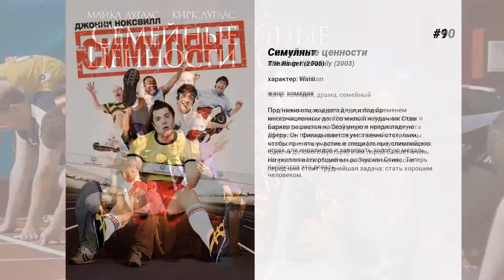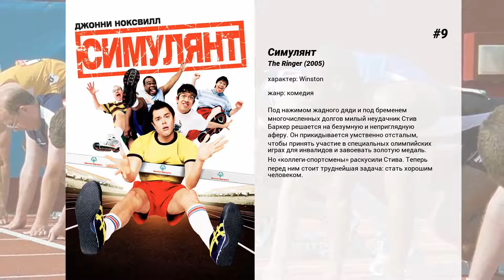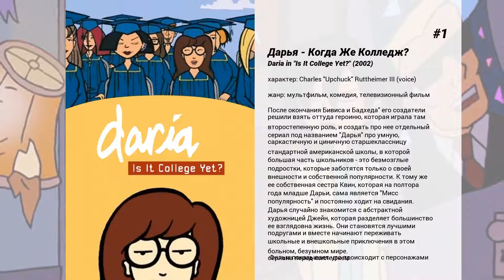Лучшие фильмы Geoffrey Arend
13. Блондинка в шоколаде
Группа девушек в престижном университете Майами готовятся к важнейшему событию. Впереди конкурс журнала FHM на самое крутое девчачье студенческое общество. Приз — обложка журнала и вечеринка.  У барышень есть все шансы — безоговорочный лидер общества Виктория собрала компанию себе под стать: все красивые, стильные и из самых состоятельных семей. Но пока остальные мечтают об обложке, Виктория придумывает хитроумный план, как извлечь из всего этого пользу лично для себя.

12. Американский выскочка
Циничный антиамериканский голливудский режиссер Майкл Мэлоун отчаянно борется за упразднение священного для Америки дня 4-го июля. Но в самый канун праздника Майклу являются три призрака.  Сможет ли печально известный режиссер пережить ночь, полную бесшабашных приключений? А самое главное: удастся ли трем призракам 'Дня Независимости' показать Мэлоуну, в чем истинная суть Америки?

11. Парень из пузыря
Хотя Джимми Ливинсгстон прожил всю жизнь внутри защитного пластикового скафандра под неусыпным присмотром своей сверхбдительной мамочки (Свузи Кёрц), он никогда не думал, что упустил в жизни что-то важное, пока его прекрасная соседка (Марли Шелтон), в которую он влюблен, не сбежала, чтобы выйти замуж. До свадьбы остается всего несколько дней, и Джимми не остается ничего другого, кроме как сделать мобильный скафандр, чтобы проехать в нем через всю страну и признаться в любви!

10. Семейные ценности
Проблема отцов и детей — проблема интернациональная. Отличаются лишь взгляды и варианты решения. Свой рецепт предлагает чета Дугласов.  Фильм повествует о семействе, члены которого — очень разные люди (от преуспевающего юриста до юного бунтаря) и им порой бывает очень непросто найти общий язык. Тем не менее, они пытаются это делать.

9. Симулянт
Под нажимом жадного дяди и под бременем многочисленных долгов милый неудачник Стив Баркер решается на безумную и неприглядную аферу. Он прикидывается умственно отсталым, чтобы принять участие в специальных олимпийских играх для инвалидов и завоевать золотую медаль. Но 'коллеги-спортсмены' раскусили Стива. Теперь перед ним стоит труднейшая задача: стать хорошим человеком.

8. Дьявол
Несколько людей, оказавшихся в застрявшем лифте, со временем понимают, что среди них присутствует сам дьявол.

7. Важная дата
Две сестры стремятся выйти замуж любой ценой, как можно быстрее и как можно удачнее.

6. Angry Birds в кино
Фильм расскажет о том, как началось знаменитое противостояние птичек и свинок, персонажей популярной компьютерной игры, а также раскроет некоторые секреты любимых героев.

5. Суперполицейские
Тони, Мак, Рэббит, Фостер и Фава — полицейские штата Вермонт, живут просто припеваючи. Патрулируя небольшую территорию, близь канадской границы, полицейские обленились настолько, что уже просто откровенно 'забивают' на работу. Но когда в городе урезают бюджет, что начинает сильно угрожать их карману, 5 друзей объединяются в борьбе за выживание.  Чтобы вернуть все на круги свои необходимо раскрыть убийство и найти все возможные наркотики. Супер полицейские предпринимают попытку раскрыть преступления, тем самым спасти свою работу и доказать местному отделению полиции, что они — лучшие.

4. Бэтмен: Тихо!
Адаптация сюжета 'Бэтмен: Тихо!', от Джефа Лоэба и Джима Ли.

3. 500 дней лета
Главный герой работает в агентстве, выпускающем поздравительные открытки. Он придумывает все те забавные подписи, которые мы с Вами читаем на них. Молодой человек влюбляется в свою коллегу и решает, что она — 'та, единственная'. Но 500 дней их отношений показывают герою, что путь к счастью непредсказуем, неконтролируем и — невероятно забавен!

2. Страна садов
Когда неудовлетворенный жизнью телевизионный актер Эндрю Ларджман после десятилетнего отсутствия возвращается в свой родной город, чтобы присутствовать на похоронах матери, он встречается со страдающей эпилепсией девушкой по имени Сэм.Она помогает Эндрю, долго употреблявшему антидепрессанты, избавиться от эмоциональных стрессов и начать новую жизнь. В результате Ларджман открывает для себя совершенно другой мир и переоценивает свое отношение ко многим вещам.

1. Дарья - Когда Же Колледж?
После окончания Бивиса и Бадхеда" его создатели решили взять оттуда героиню, которая играла там второстепенную роль, и создать про нее отдельный сериал под названием "Дарья" про умную, саркастичную и циничную старшеклассницу стандартной американской школы, в которой большая часть школьников - это безмозглые подростки, которые заботятся только о своей внешности и собственной популярности. К тому же ее собственная сестра Квин, которая на полтора года младше Дарьи, сама является...